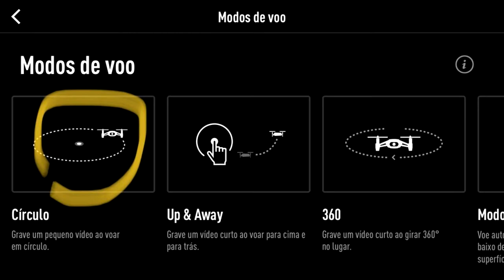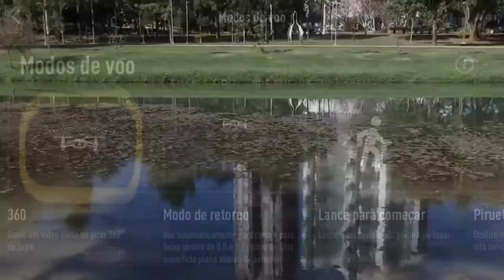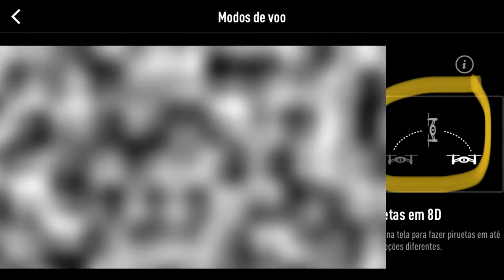DRONE DJI TELLO VOANDO- OUTDOOR - O MELHOR MINI DRONE DO MUNDO - BRASIL PORTUGUES BR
DRONE DJI TELLO